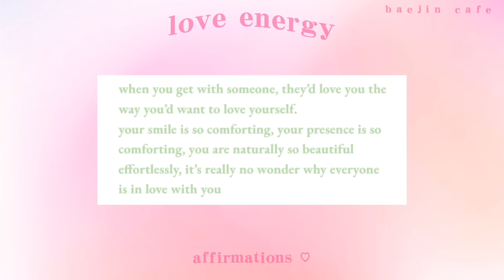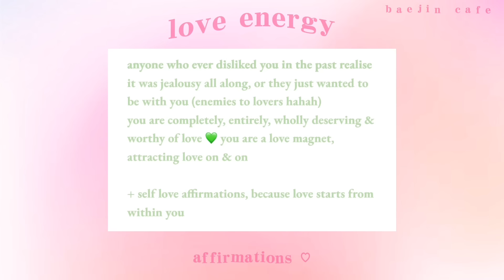love energy : everyone loves you 💗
please open and read the desc ♡

timestamps:
0:00 start
0:06 manifesting
0:29 affirmation summary!

affirmations;

safety first; — you are always protected, only surrounded by good luck + people who have good intentions. only attract safe + genuinely kind hearted people. forever natural protection shield ♡ natural block towards any unsafe people.

everyone cherishes you, you have an aura that is crazy attractive, everyone instinctively blush and smile when thinking of you, unlimited love choices. everyone tries to impress you on a daily basis, whoever you want is wrapped around your finger. always people’s first choice in terms of love. you are people’s daydreaming scenario, constantly get love confessions, people always compliment you, everyone treats you like an angel, they are all head over heels over you

you are the nation’s crush; the world’s crush. the heart fluttering, butterflies, you give others sticks with them; be a person whose presence is strong & unforgettable. you make people want to know you, to treasure you. people use any excuse to talk to you, everyone’s favourite; everyone respects, admires & adores you, people feel the urge to shower you with love whenever they look at you, you are the centre of attention always only for good + positive reasons.

when you get with someone, they’d love you the way you’d want to love yourself.
your smile is so comforting, your presence is so comforting, you are naturally so beautiful effortlessly, it’s really no wonder why everyone is in love with you

anyone you like approaches you first, they show signs of liking you immediately. every moment with you is treasured by everyone. everyone is intoxicated by you. only attract positive attention, and attention to the things you want. popularity & love you’ve got it.

when someone asks anyone what they like about you, it’s hard for them to pick just one thing, they can only think, “because you’re perfect.”

become everyone’s social media crush, everyone looks up to you, each post of yours makes everyone wonder how you’re so perfect + hits explore. drastic followers & likes growth & account growth overall + brand deals, everlastingly increasing followers + likes growth

anyone who ever disliked you in the past realise it was jealousy all along, or they just wanted to be with you (enemies to lovers hahah)
you are completely, entirely, wholly deserving & worthy of love 💚 you are a love magnet, attracting love on & on

+ self love affirmations, because love starts from within you

notes & faqs
this is an affimation audio, please check this google doc for more answered questions, thank you!

1: one listen is fine! but you are free to listen as much as you want
2: can be used by anyone regardless of gender, ethnicity, language
3: only positive affirmations + no universe related affirmations
4: drink water, stay hydrated
5: rain sound recorded by me
6: has mental + physical health, safety, positivity, overall protection affirmations

this is a safe place, be kind to yourself and others 💚